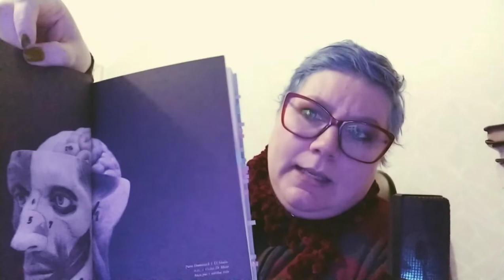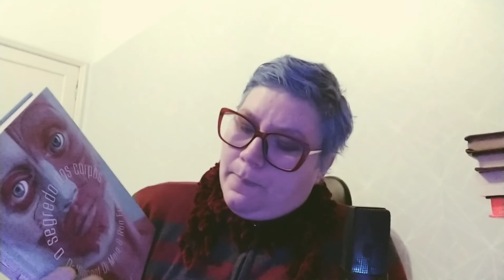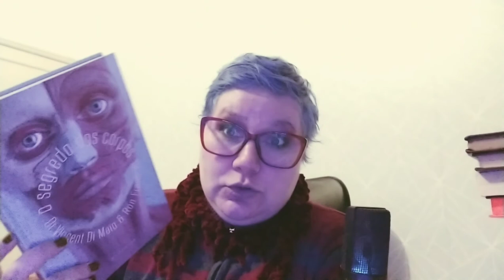O SEGREDO DOS CORPOS l Análise do discurso / Resenha / Notas da SubLinha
Uma edição primorosa da Darkside, um assunto muito interessante... e um texto cheio de subtextos problemáticos. Assim é O Segredo dos Corpos, de Vincent Di Maio e Ron Franscell, publicado pela Darkside Books em 2017. Aqui faço uma breve resenha de um livro bem controverso narrado por um pretenso cientista imparcial que tem muitos vieses.

Trilha Musical deste Vídeo:
The Boy Got Skills; Atrus Groovmacher (Max McFerren)
Frank's Last Chase (DJ Williams)
Basa Basa Beat (Nana Kwabena)